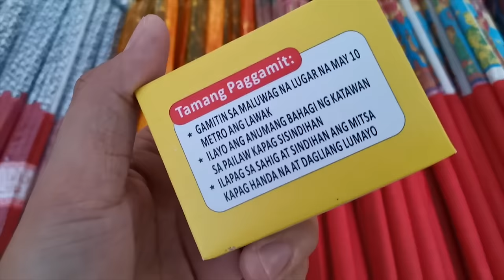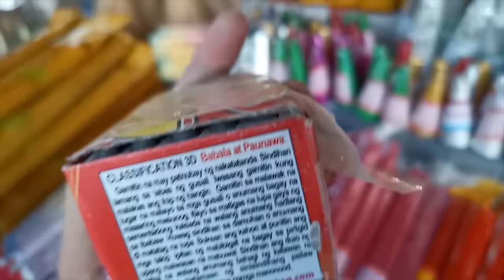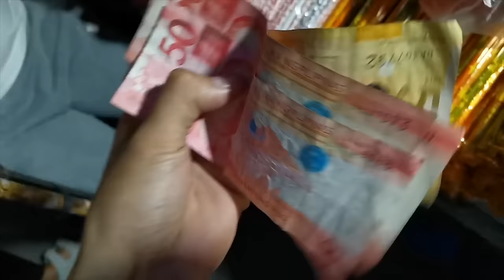HAPPY NEW YEAR / HANAP PAPUTOK